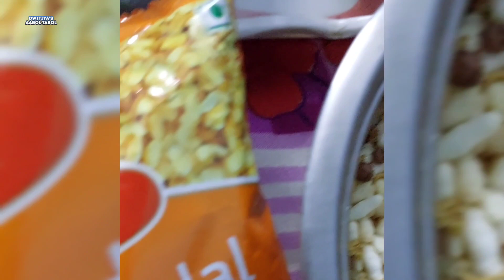Daily vlog | বছরের প্রথম দিন আমরা কেমন কাটালাম | ব্লগ | Dwitiya's Aaboltabol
আজকের অভিজ্ঞতা,
বছরের প্রথম দিনটিতে আমরা কিভাবে কাটালাম... আর কি কি করলাম কোথায় গেলাম... দেখতে পুরো ভিডিওটা দেখতে থাকো.